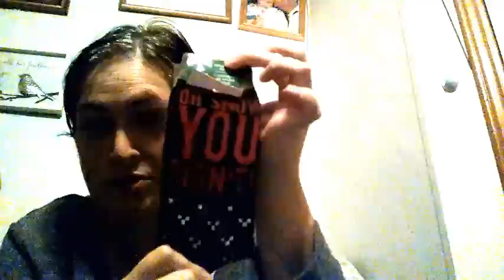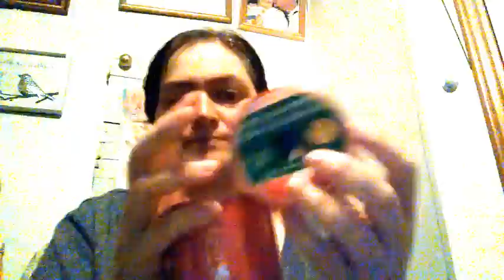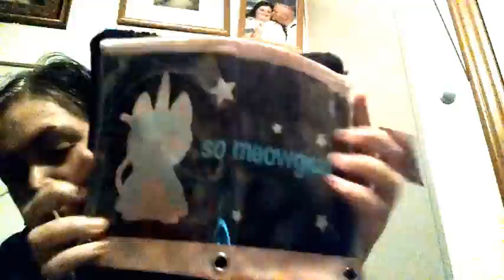Dollar tree haul Christmas Finds part 1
𝒯𝒽𝒾𝓈 𝒞𝒽𝒶𝓃𝓃𝑒𝓁 about all the thing I love dollar tree, freebies, and Playing Fun Game with friends and other Random fun Videos About My Krazy Life...🅸 🆄🅿🅻🅾🅰🅳 🅳🅰🅸🅻🆈

SnapChat  kellyskrazykats

I post all freebie links here as I sign up for them.

 if you enjoyed this music. CONNECT WITH IJ BEATS!

Copyright PixelBoom
For DOWNLOAD HD Video 1080p and 3D Project